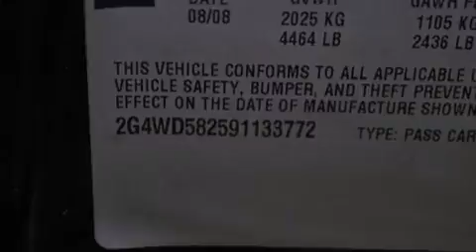2009 Buick LaCrosse Akron OH 44320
We have been honored to serve the Akron OH area , we promise that your experience at our dealership will exceed your expectations !

 Year : 2009
 Make : Buick
 Model : LaCrosse
 Engine : Gas V6 3.8L/231
 Trans . : Automatic
 Exterior : Black Onyx
 Miles : 47,500
 Interior : Titanium
 Stock : 3C0216A